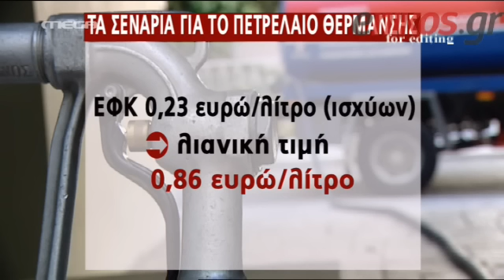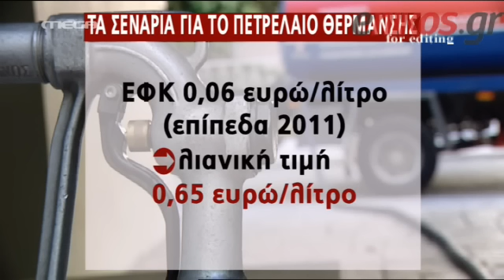Τριπλή φορό-παγίδα για τους ιδιοκτήτες ακινήτων